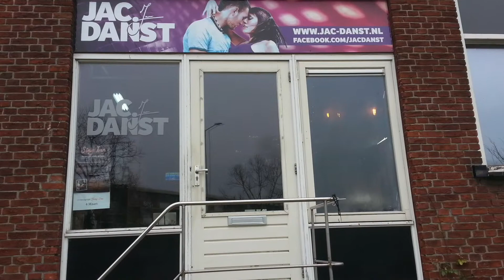Community Art Brabant Café #6